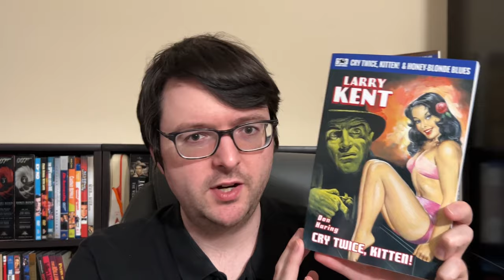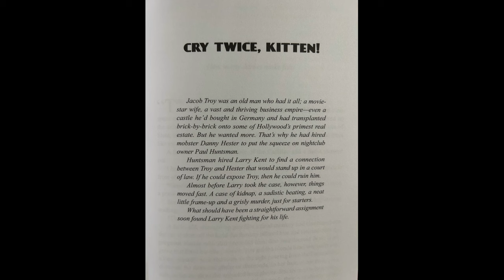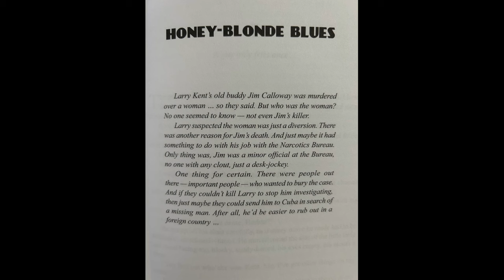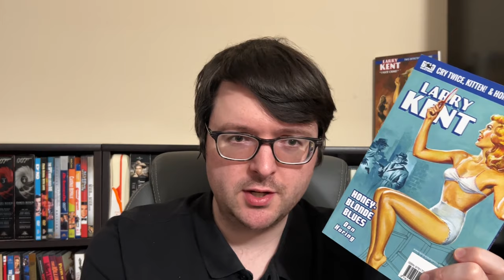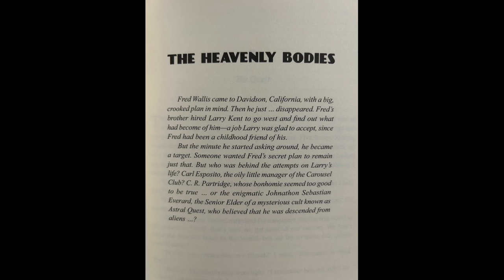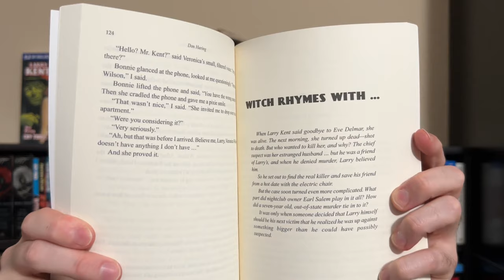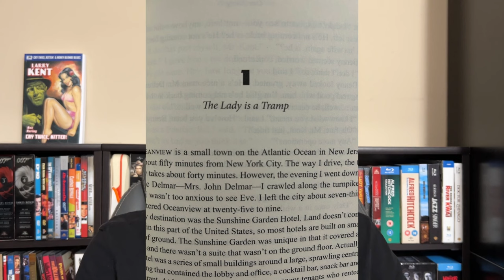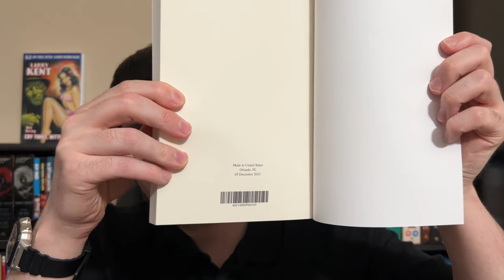Larry Kent P.I. Book Review-Bold Venture Press Reprints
I review two (Vol 1 and 12) of the Bold Venture Press double novel reprints form the Larry Kent P.I. series. This is a fascinating pulpy detective series that began as a spin off of an Australian radio series. The books feature an American P.I. instead under the same name. They astoundingly lasted several decades and hundreds of books! All of them have wonderfully cheeky titles and VERY pulpy artwork on the covers.
Bold Venture has reprinted 24 of these swift books in 12 double novels reprints all at a very low price. They're really fun and fast read which should please any mystery or pulp fan.

And yes...there was trailer voice reading of the titles and blurbs...because I had to!!

Vol 1
Vol 12